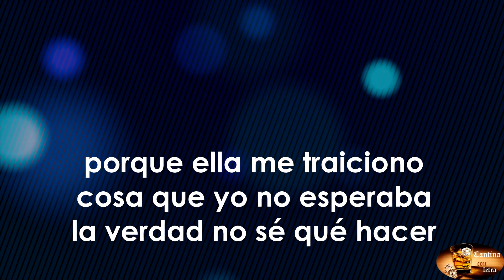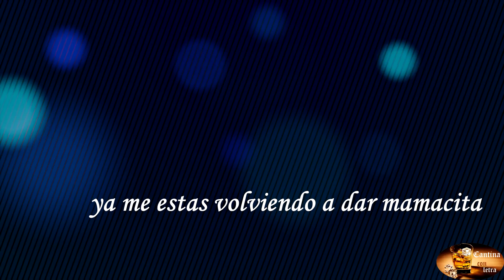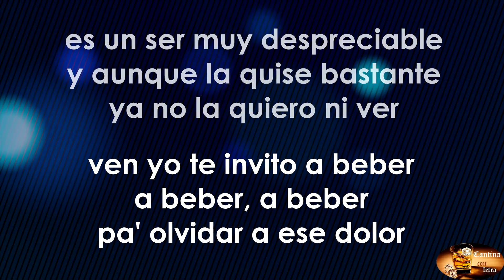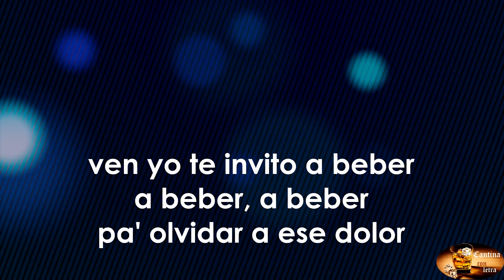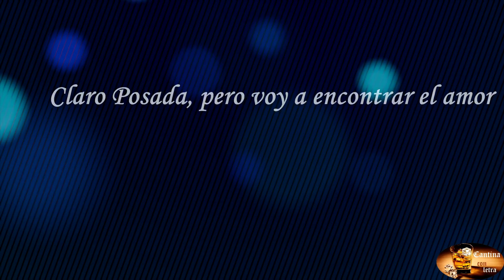Vamos a Beber - Jorge Pabuena Ft Luis Alberto Posada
te ofrecemos una buena experiencia audiovisual con vídeo lyrics